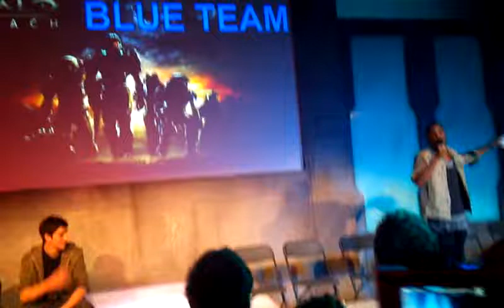Halo Reach launch event: Rio Ferdinand, England captain, arriving on stage! (11)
I'm at the Halo Reach premiere, uploading some clips so you can see what it was like! Gameplay seen for the first time. These are exclusive videos. (scroll down to the comments).

In this video: England football team captain, Rio Ferdinand, prepares to play Reach.